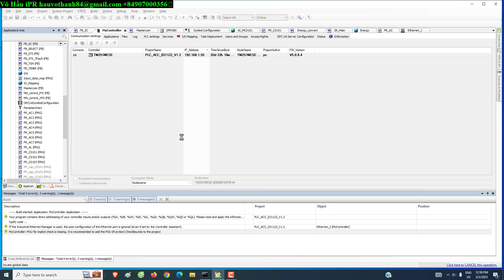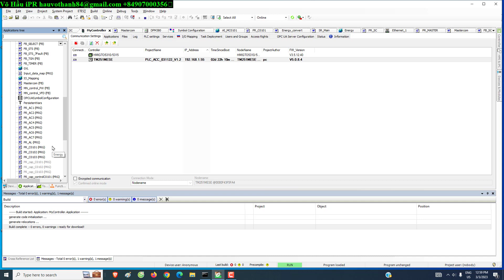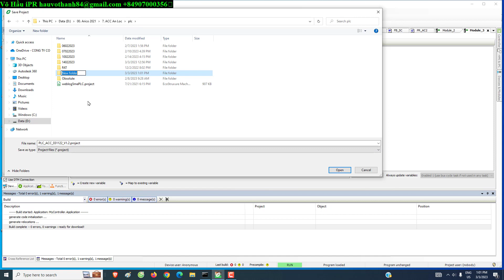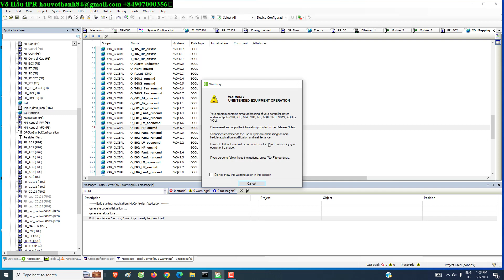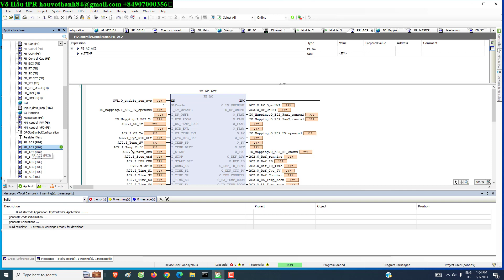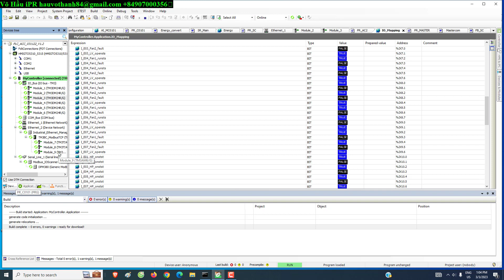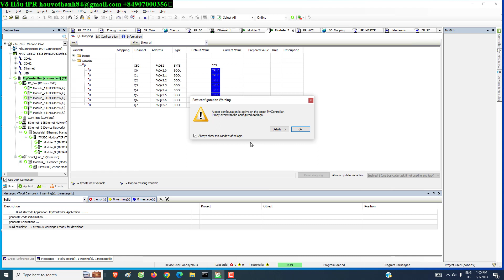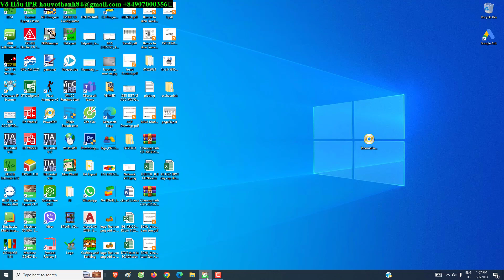How to change function code and block in PLC schneider Machine expert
Best Regards,
Vo Hau